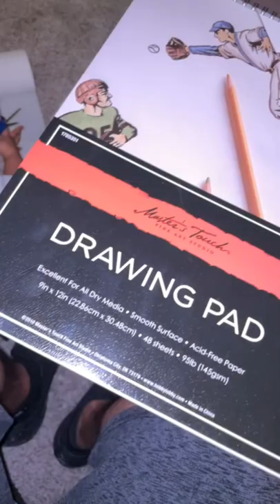I should finish this piece I began drawing of Goku. Tiktok MannysMFmultiverse.art